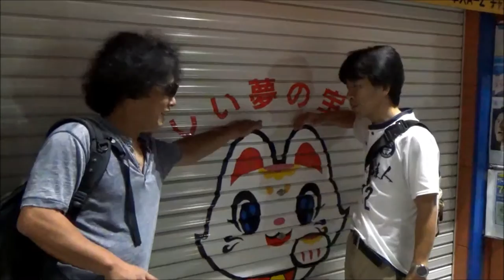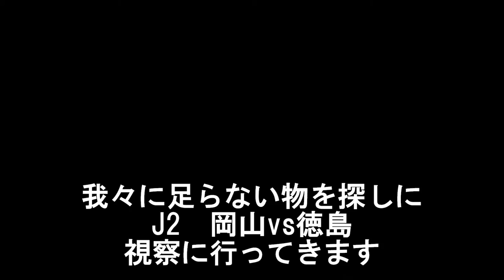【ユナサポch】[2015.Vol.3]不眠不休の岡山遠征【鹿児島ユナイテッドFC】ユナサポチャンネル(仮)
2015年7月18日鹿児島ユナイテッドFCvsファジアーノ岡山ネクスト
サッカーバカは今日も行く！
岡山遠征いざゆかん
ただし、車でなｗ
コメダ珈琲、ファジフーズ食べつくしたぜ！

ＪＦＬ
鹿児島ユナイテッドFC
KUFC
鹿児島Ｕ
浅野哲也
植田峻佑
山崎貴雅
谷口功
小原拓也
井上渉
田中秀人
赤尾公
永畑祐樹
田原豊
山本啓人
新中剛史
山田裕也
高野光司
内薗大貴
川森有真
永岩貞亮
関光博
大庭裕平
五領淳樹
武田大
福島立也
水本勝成
ネナドジヴコヴィッチ
柳崎祥兵
冨成慎司
木川渉
田上裕